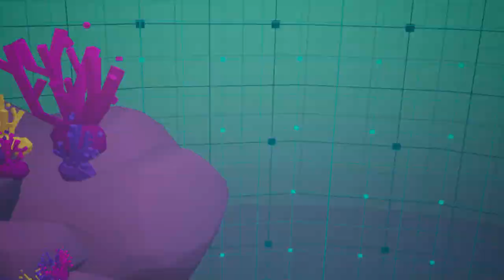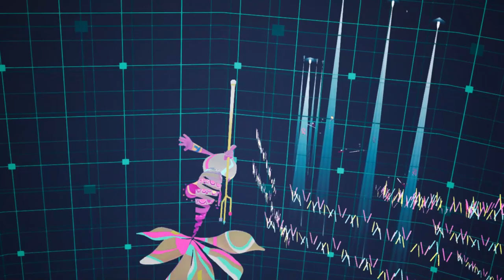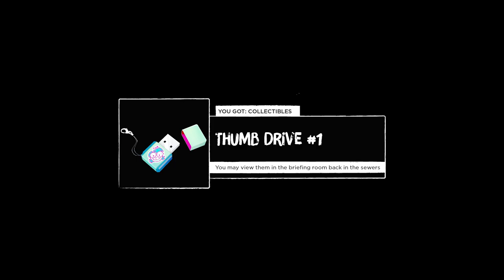Let's Play No Straight Roads Episode 3: Sayu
It hurts to say this, but Sayu will fall this day... Mayday and Zuke did it, not BlueMoon and I, I swear! In all seriousness, this has to be one of the coolest bosses I've fought in a game in a long time, and I'm so happy about that! I can't stop thinking about this fight... is that what Sayu wanted? Is she in my head? Help.